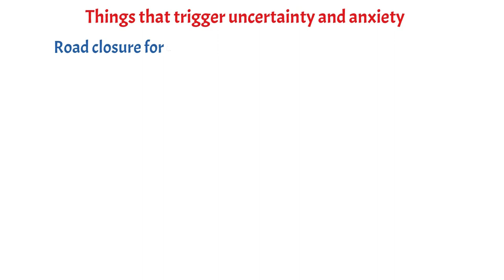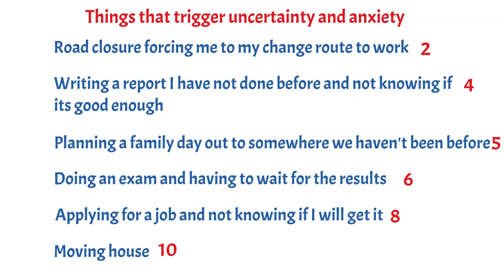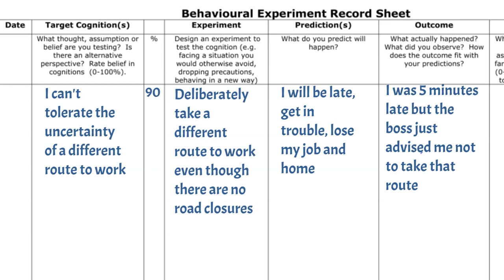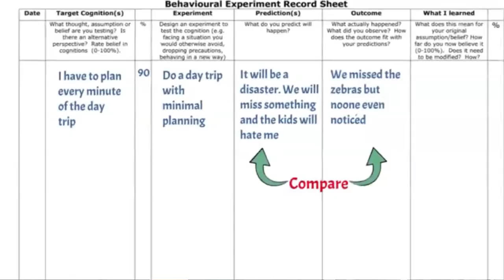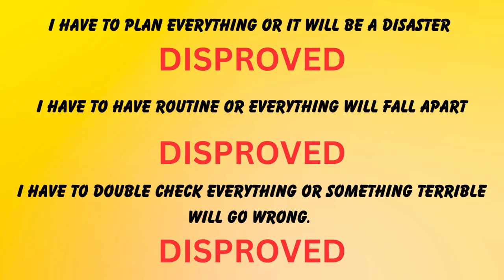How to tolerate uncertainty. A Powerful CBT tool for GAD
How do you cope with uncertainty?. Intolerance of uncertainty is common in anxiety disorders, particularly Generalized Anxiety Disorder and Health Anxiety. CBT can help you deal with uncertainty and constant stop reassurance seeking by using behavioural experiments. It will help you deal with change in your life and unexpected events without experiencing severe anxiety and worry